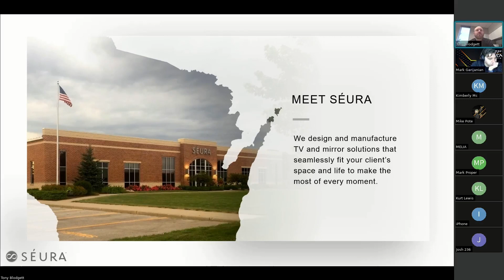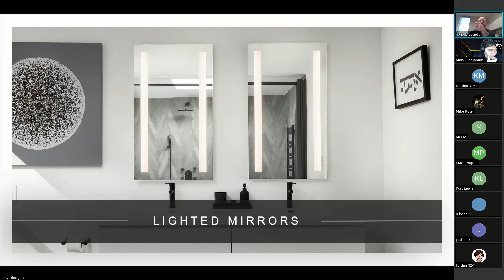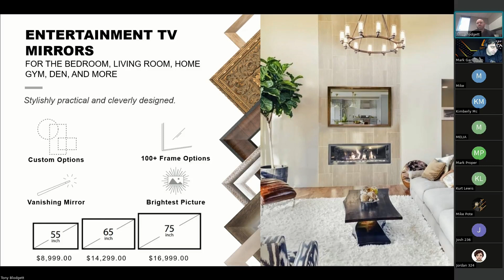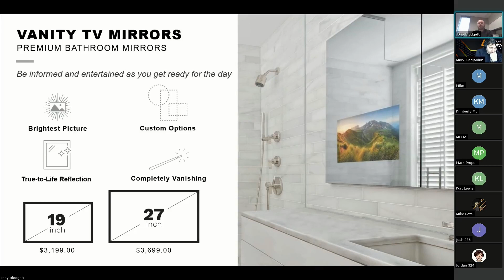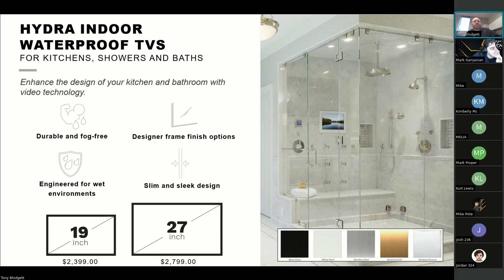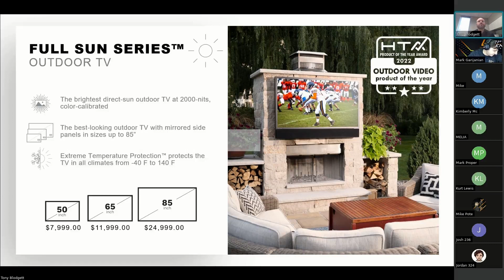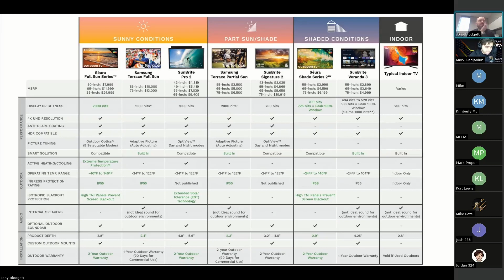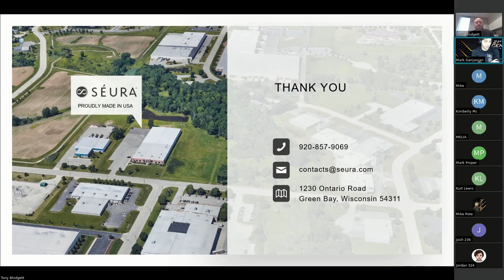21st Presents - Seura Outdoor Displays and Mirror TV's